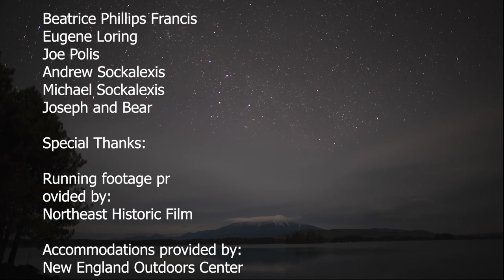Indian Time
This is a collection of Penobscot history, personal stories, Penobscot oral tradtions, timelapses, Indian Island memories, and tributes. This was orignally featured at Colby College Museum of Art in an exhibit called Wíwənikan. Wíwənikan…the beauty we carry is an exhibition of contemporary art of the First Nations people of what is now Maine and Maritime Canada. Collectively known as the Wabanaki, the Maliseet, Micmac, Passamaquoddy, Penobscot, and Abenaki, our people have lived in and paddled through our homeland for thousands of years. This exhibit was curated by my wife Jennifer Neptune.

This video has sections of no sound. hang in there.

The title for the work is multifaceted. First, I had promised a video of a certain length, I went over that length. In my culture, there is a joke about being late, its called being on "Indian Time."
Secondly, artistically I mess with time. A series of images that makes up a timelapse takes several hours to capture. The opening sequence was over 5000+ images, (although you only see to image 4311). These images are played back to you in a matter of minutes. Depending on playback speed I can show you from dusk until dawn before you can finish popping popcorn in the microwave.  That is messing with time.
Thirdly, historic refection is also a way to time travel. Learning about my Penobscot community and sharing those old stories, and new ones, is a form of time travel. The subjects of those old stories are reborn each and every interation of the story.

Special thanks to: Charles Norman Shay, Michael Sockalexis, Eugene Loring, Jane Donnell at Northeast Historic Film, Gabe Frey, Frances Soctomah, Suzanne Greenlaw, Christopher Sockalexis, Jennifer Neptune, Steve Cartwright, Andrew Sockalexis, Joshua Woodbury,  Beatrice Francis Phillips, L. Cheryl Francis, Matt Polstien, Samantha Francis, Joe Polis, Susep & Awasus, and Jason Pardilla